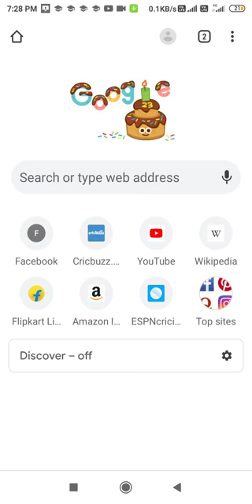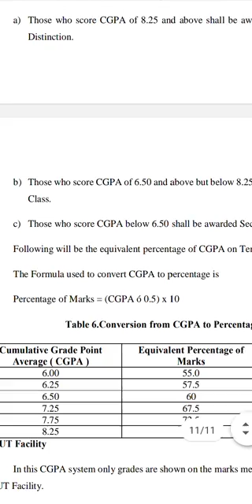SRTMUN nanded convert cgpa to percentage